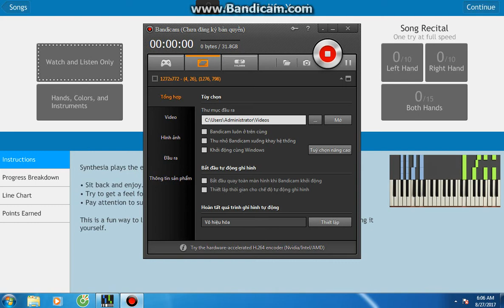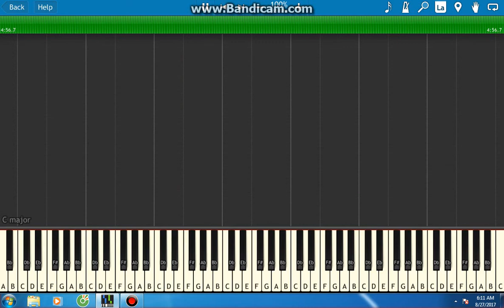A love for life-Yanni